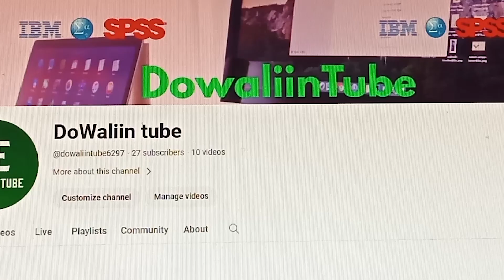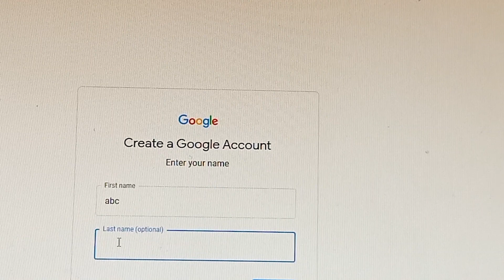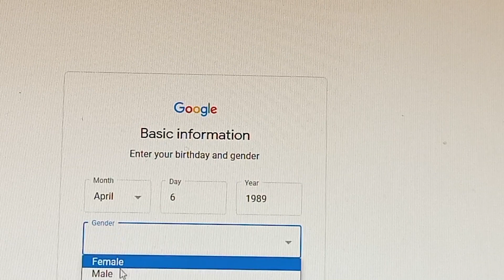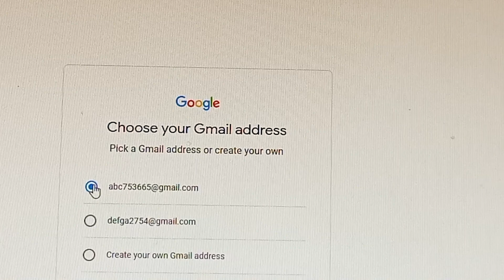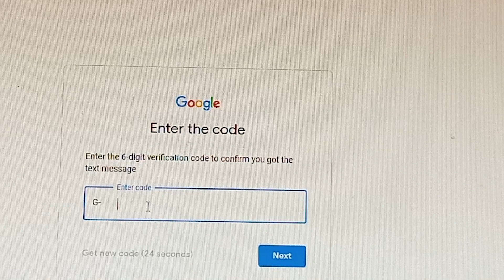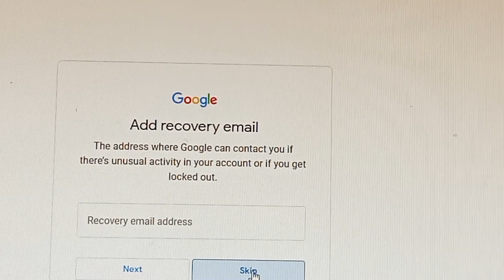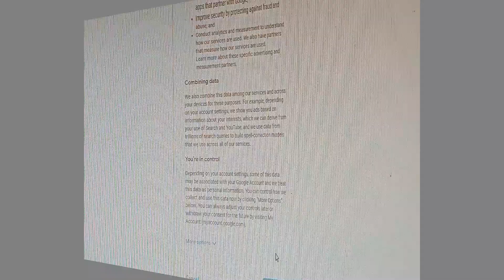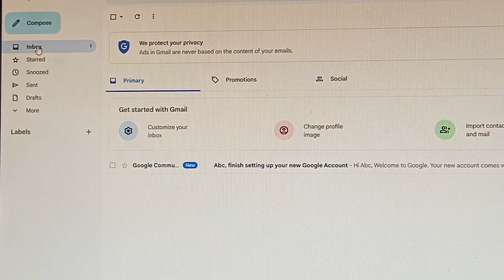How to cerate Gmail account in Afaan Oromoo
Creating Gmail account